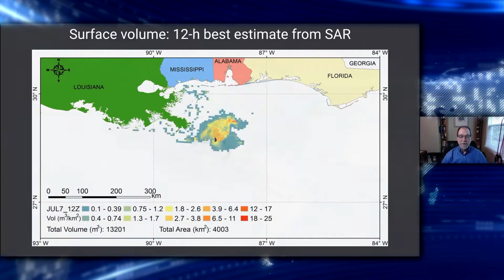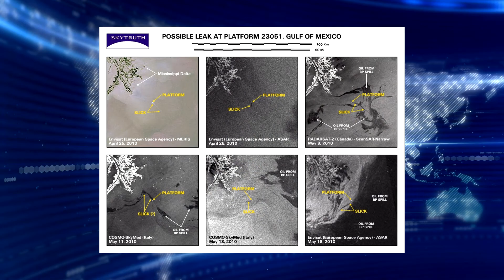BP Spill 10 Years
SkyTruth revealed the BP oil spill was far larger than BP claimed. We continue to monitor ongoing oil pollution at sea using cutting edge technology.